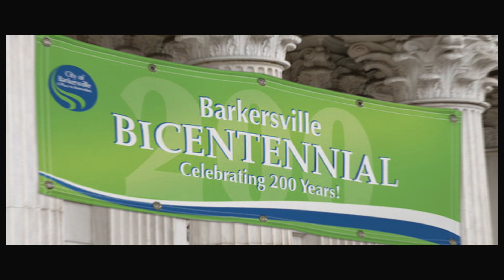Your Next Event PROMOTED!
Outside of wraps and graphics, we print tents, banners, flags, sailors, and other promotional items needed for a tradeshow or event. You need your logo and branding larger than life we have it covered. Or under wrap if you like really bad puns, lol.